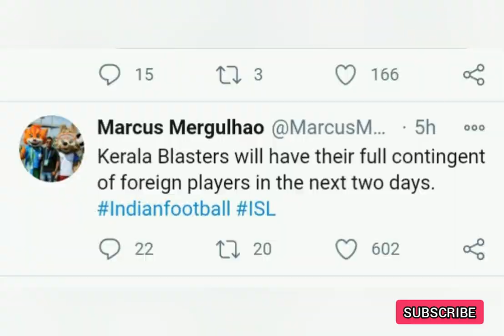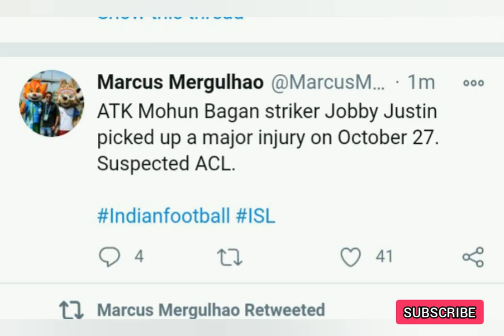ഫക്കുണ്ടയുടെയും മുറെടെയും കാര്യത്തിൽ തീരുമാനം വന്നു / മലയാളി താരത്തിനു പരുക്ക് / ISL Latest News